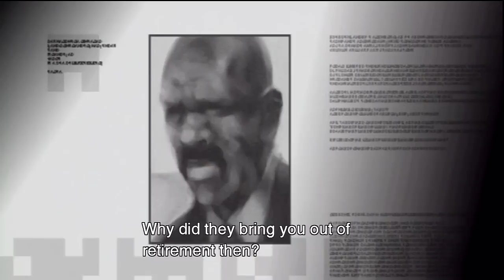Metal Gear Solid 2: Sons of Liberty HD - Gameplay - Part 7 (No Commentary) PS3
Metal Gear Solid 2: Sons of Liberty HD Walkthrough Part 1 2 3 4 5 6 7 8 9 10 etc.
Metal Gear Solid 2: Sons of Liberty HD Playthrough Part 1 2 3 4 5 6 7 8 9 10 etc.
Metal Gear Solid 2: Sons of Liberty HD Gameplay Part 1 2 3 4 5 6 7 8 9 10 etc.
Playstation 3 / PS3 / Snake / Big Boss / The Boss / Sons of Liberty HD
Metal Gear Solid Ground Zeroes HD - PS3 Part 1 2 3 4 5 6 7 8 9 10
Metal Gear Solid Guns of the Patriots HD - PS3 Part 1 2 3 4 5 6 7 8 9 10
Metal Gear Solid Snake Eater HD - PS3 Part 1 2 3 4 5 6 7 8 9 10
Metal Gear Solid Peace Walker HD - PS3 Part 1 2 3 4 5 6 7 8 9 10
The La-Li-Lu-Le-Lo